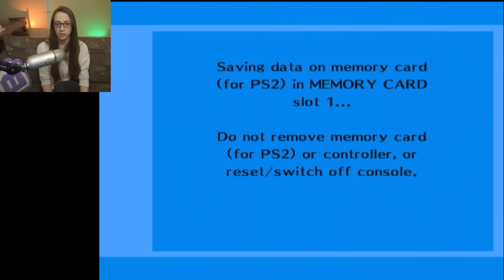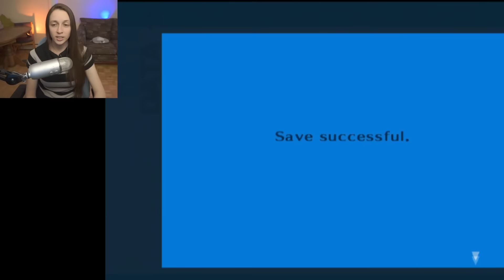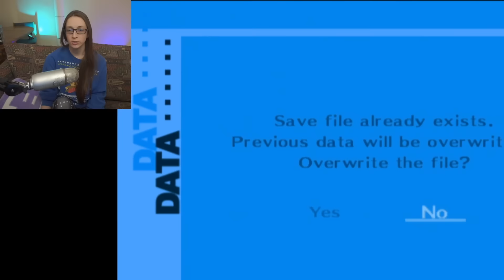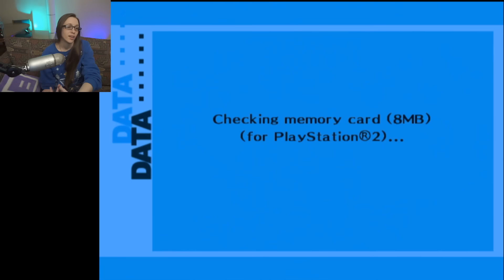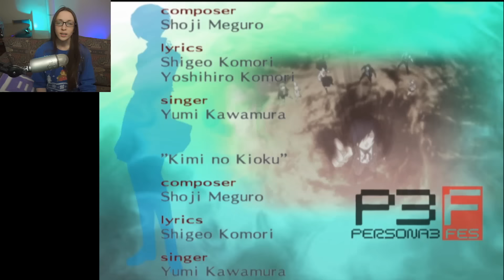"The Answer": An Experience ~ First time P3FES Playthrough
Welp, I ended up doin the Answer! Hope you guys enjoyed the journey. ill see myself out. Also say hello to our new editor for the channel who made this video, Deena!